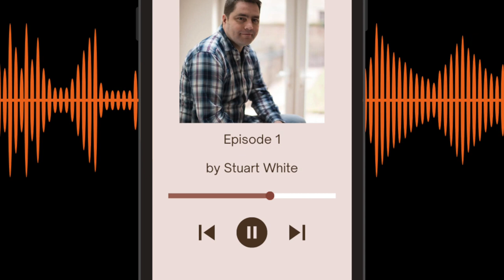Diary of a Self-Published Author: Ep8: Awards and Cover Reveals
Ever wondered what it’s really like to self-publish? Obsessive, compulsive, addictive. Autonomy, power, freedom, control. Accountable, responsible, heavy.
These are just a few of the feelings we get every day.

In this podcast we’ll explore the everyday of being a self-published author, with a focus on process over outcomes. If we do the small everyday things well, and consistently, then the outcomes take care of themselves. Here’s what it’s like.

Segments:

- General News from the Self-Publishing Sphere

- Writing/Editing/Planning

- Marketing

- Finances

- Mental Health

Stuart is a self-published author, and founder of WriteMentor, an organisation that strives to help authors achieve their writing dreams and form community.

He is a secondary school science teacher by day, and writer and multiple business owner by night. He has a young family, with a son and a daughter, Luke and Leia (only kidding!), and is a Star Wars fanatic!

He writes fantasy and science fiction for Middle Grade and Young Adults.

He lives in Glasgow, Scotland.